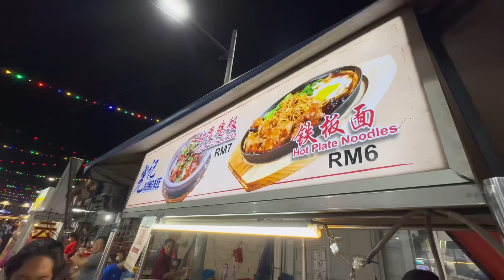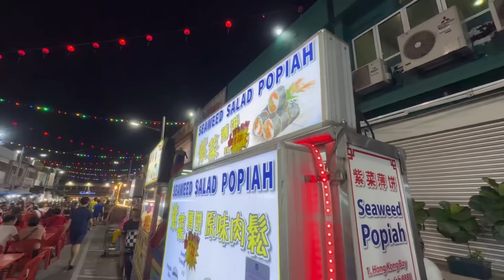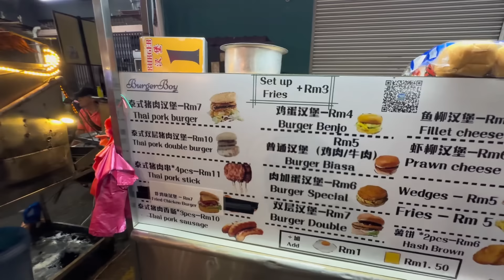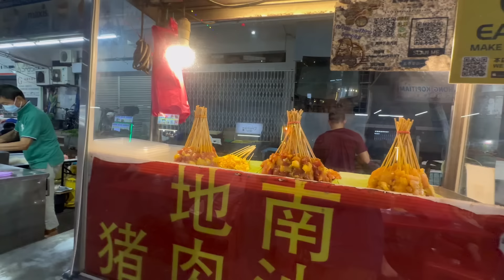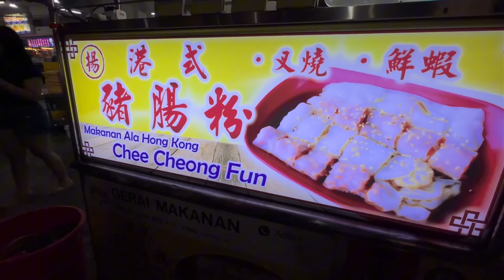Selepas Mendarat Di Johor Terus Ke Street Food Buka Sampai Larut Malam // Makanan Panas-Panas…//